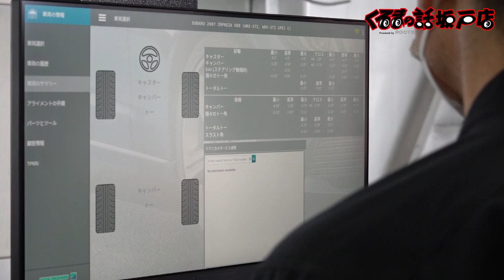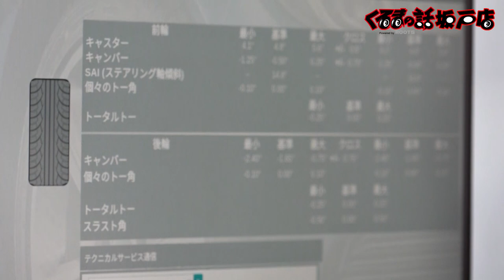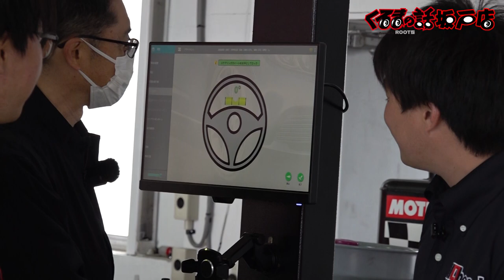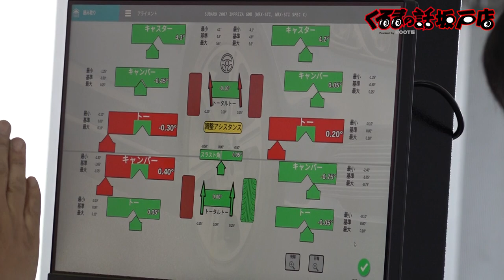新井大輝選手の愛車GDB初の光学アライメント体験【くるまの話 坂戸店】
番組Youtube企画「くるまの話　坂戸店」が始動します！
普段撮影でお世話になっている埼玉県坂戸市のくるま屋さんAHEAD Motor Serviceさんにて

第2回は新井選手の愛車GDB初の光学アライメント！
光学アライメント中に見えるグラベルダンパーにも注目！

皆様ぜひご覧ください

Ahead Motor Serviceさん
【住所】埼玉県坂戸市片柳2290-1